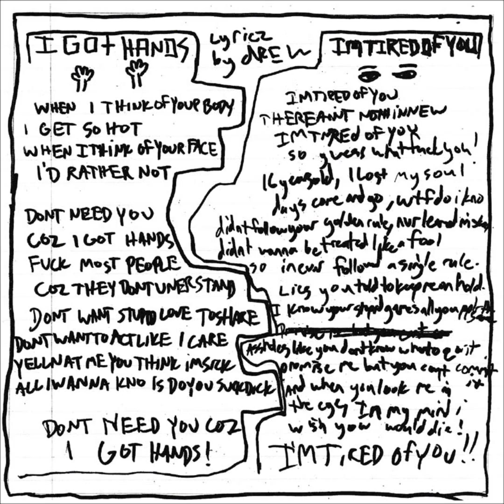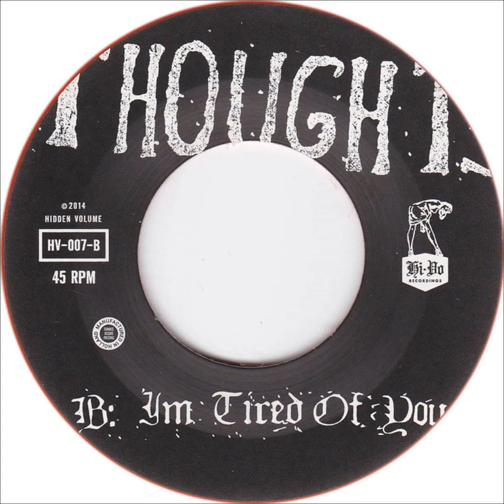Sick Thoughts - I Got Hands / I'm Tired of You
0:00 I Got Hands
2:54 I'm Tired of You